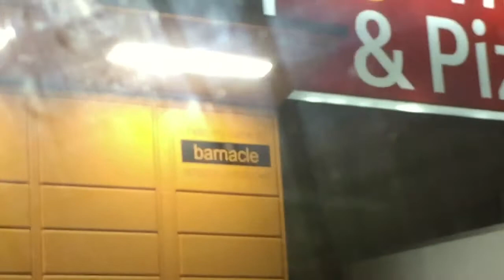Post Malone Concert OOTD & VLOG 🖤🍺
HELLO! I went to the 21 Savage and Post Malone show the other night with my sister and friend and it was amazingggg.
I’m trying out a new style of video and I kinda dig it but I’d love to hear some thoughts and opinions lol